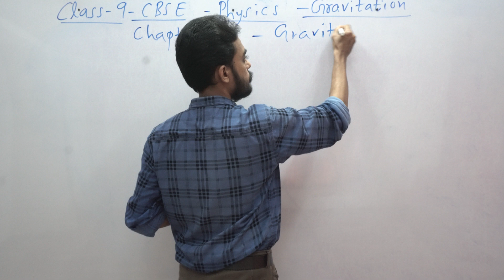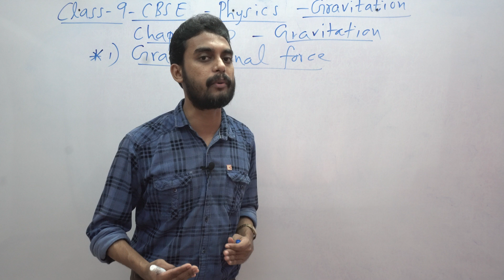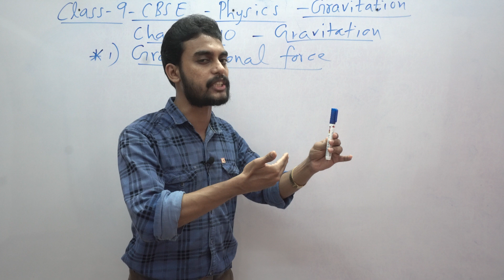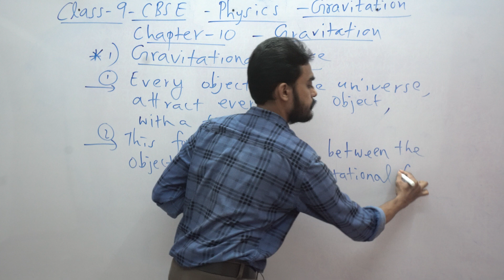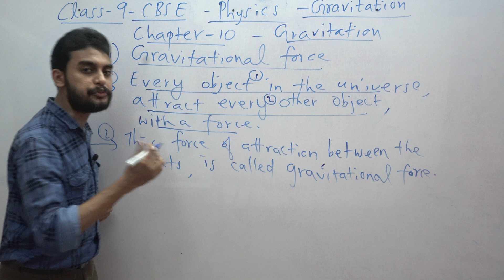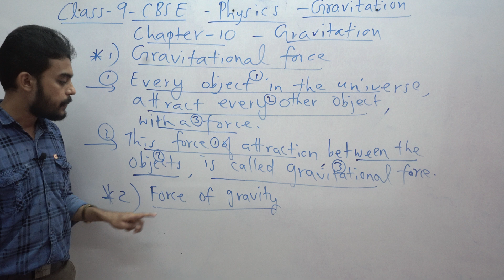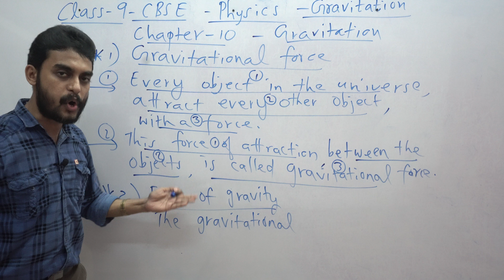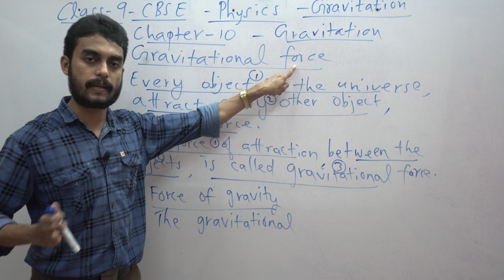class 9 | cbse | physics | chapter 10 | gravitation | gravitational force | force of gravity.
It would be a motivation for me to make more interesting videos for you.

Live online classes for physics, chemistry and maths are going on for 9th and 10th standard cbse students.